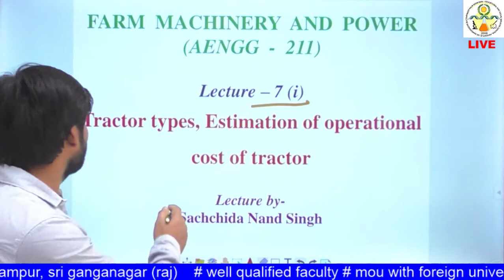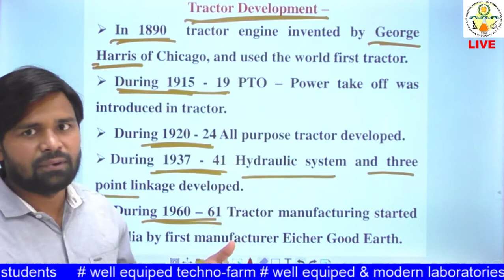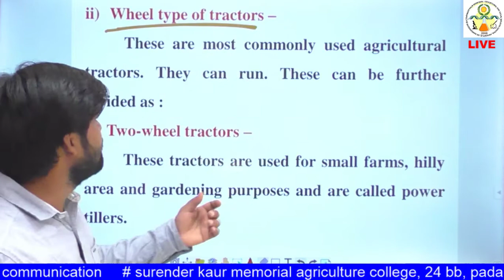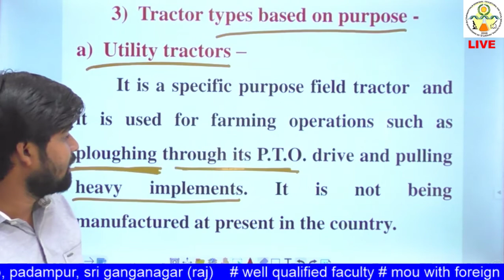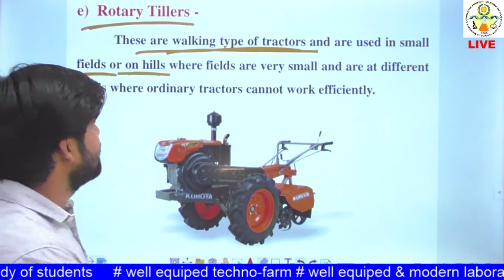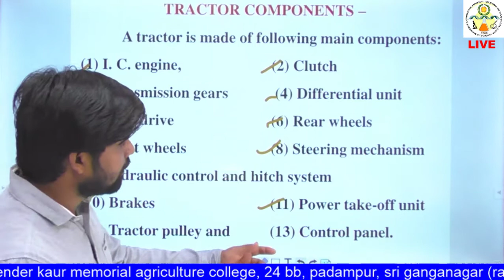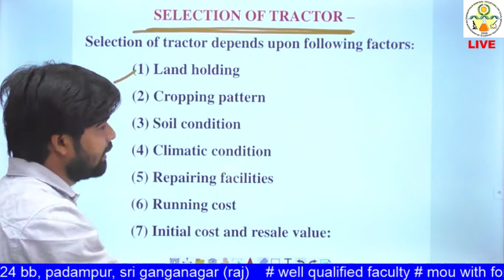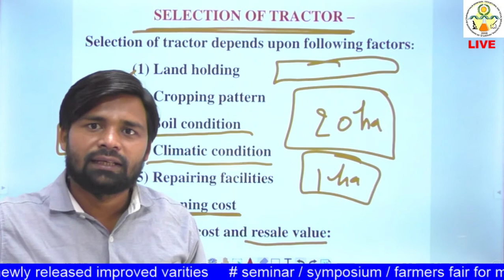AENGG - 211 Lecture 7 (i) Fractor types, Estimation of operational cost of tractor